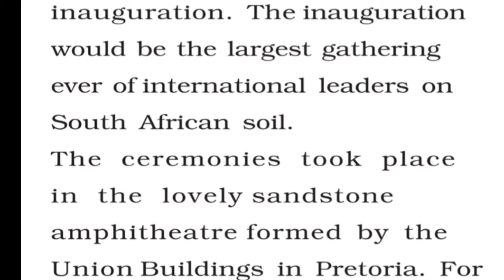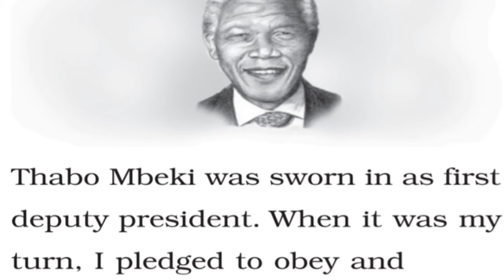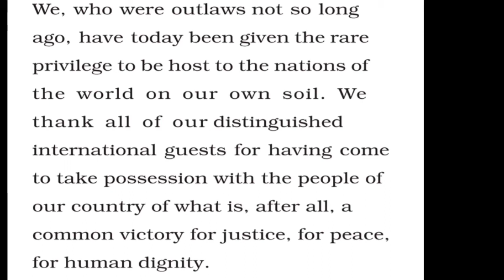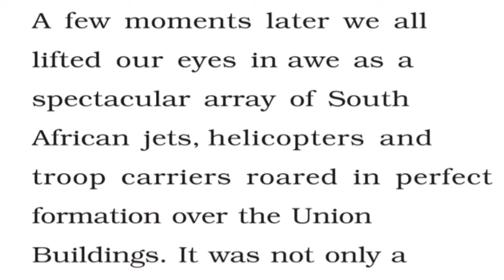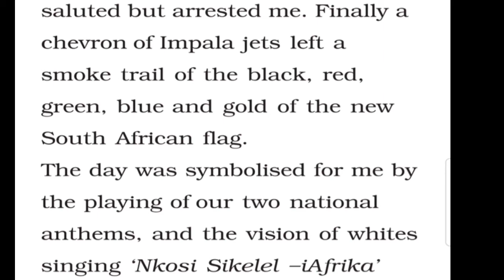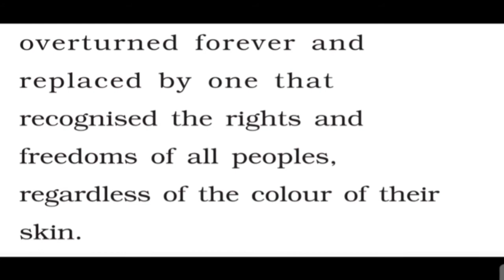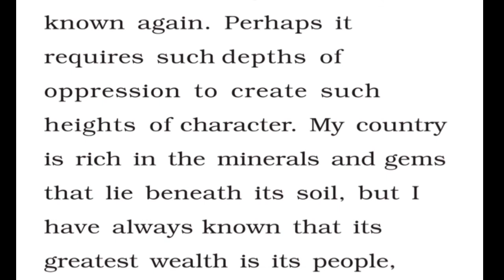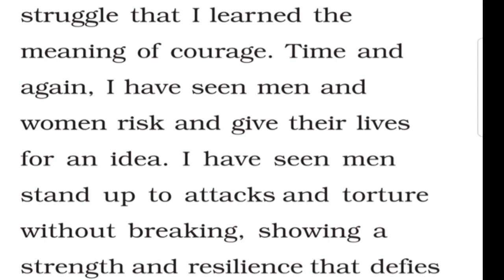NELSON MANDELA/STD 10/ENGLISH MEDIUM//NCERT/ PART 1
Here we can enjoy n take a lesson from a small portion of NELSON MANDELA'S autobiography A LONG WALK TO FREEDOM.

I hope you can understand this story very clearly if you have any query please write me in a comment box ...

Explained by.: ANKITA PATEL